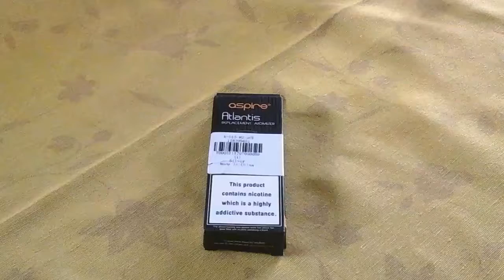Aspire Atlantis E-cig Atomizer Heater Core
Ersatzköpfe für Aspire Atlantis